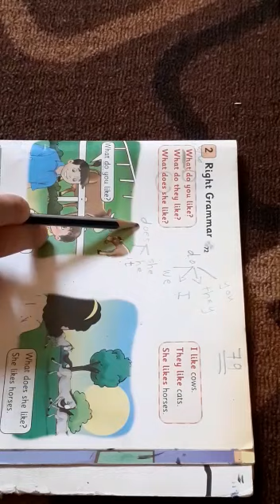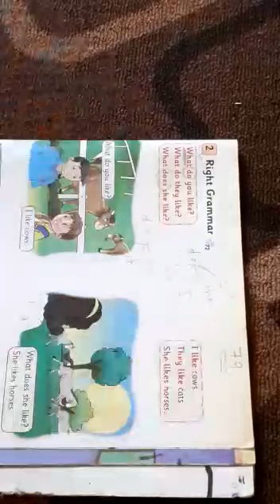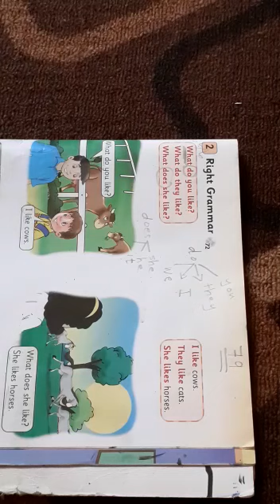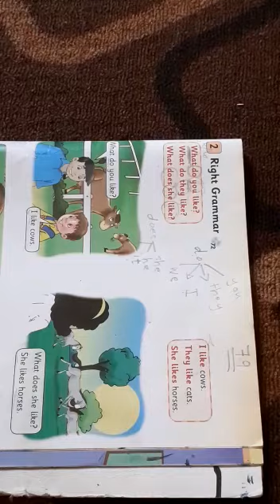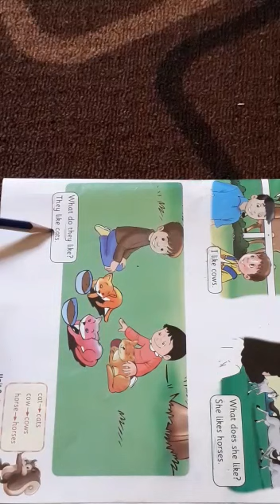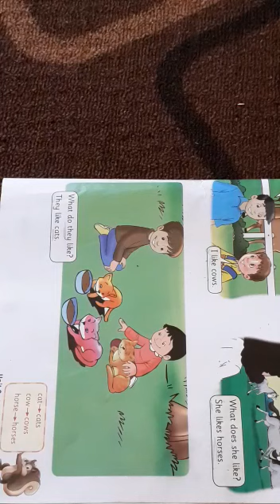1st grade /what do you like?